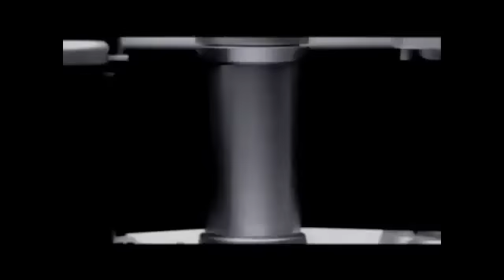Panther Soundtrack - FREEDOM - YouTube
FREEDOM SONG